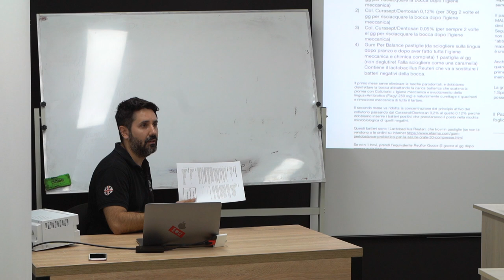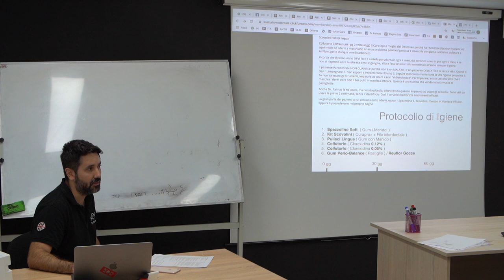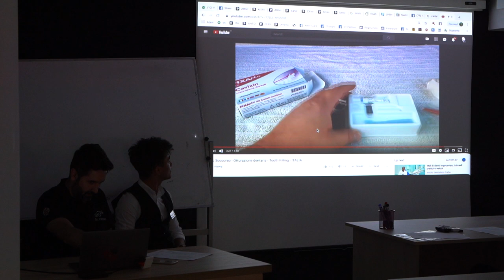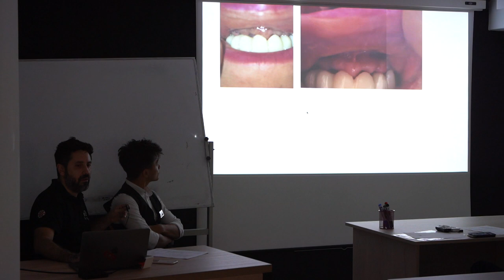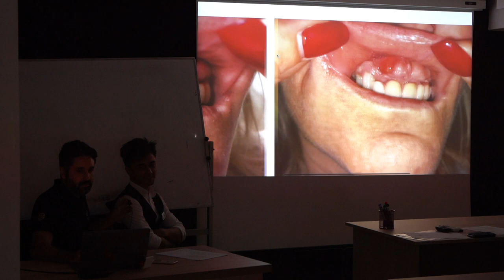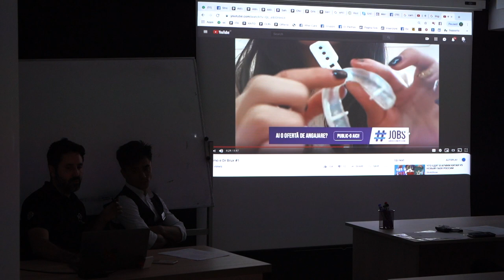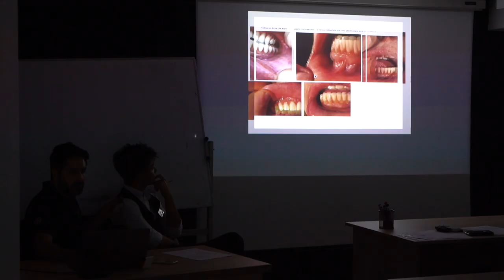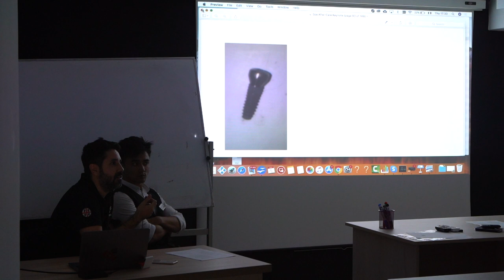After Care, Igiene, Problemi e Assistenza per chi ha messo le protesi fisse all'estero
In questo video spiego come funziona il post cure per chi ha messo i denti fissi nel mio policlinico.

Se hai fatto all on 6 o zigomatici hai dei problemi ti spiego cosa fare per ricevere aiuto a distanza o recarti nei nostri centri di assistenza.

Farò anche vedere l'igiene delle protesi fisse e cosa fare per mantenerle al top.